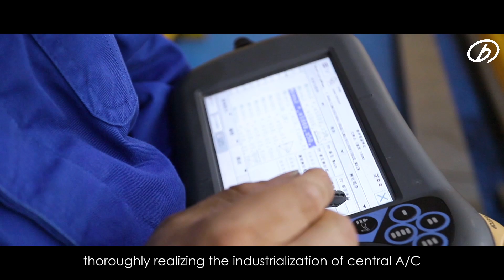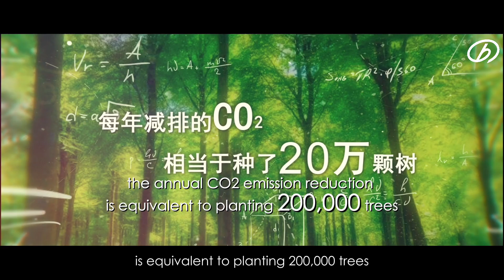BROAD Packaged Oil Free Chiller and Heater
Check out the factory built packaged oil free chiller system with pumpset!
Power saving 40% from chiller
Power saving 70% from pumpset
Maintenance saving 90%
Plug & play design for quick and low cost site installation